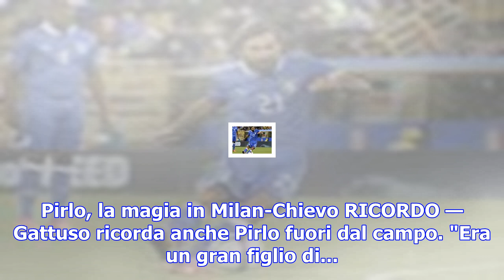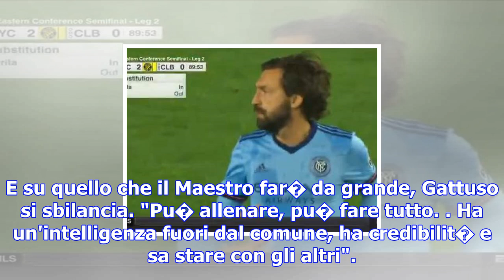Gattuso: "pirlo allenatore? pu� fare tutto, � intelligente e credibile"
07 novembre 2017 - Milano Sono stati compagni inseparabili con la maglia del Milan e della Nazionale...